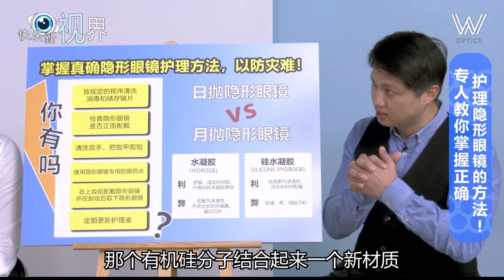你知道市面上有不同材质的隐形眼镜镜片吗？You & Eye 快乐新视界，活出健康一百点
水凝胶，硅水凝胶你听过吗？这些是市面上不同分类的隐形镜片的材质。听听专家诉说水凝胶和硅水凝胶材质的分别，到底哪个隐形眼镜的材质相比起来对我们的眼睛比较好呢？